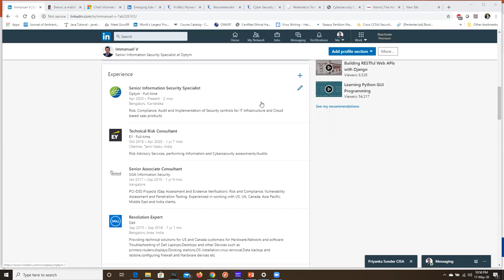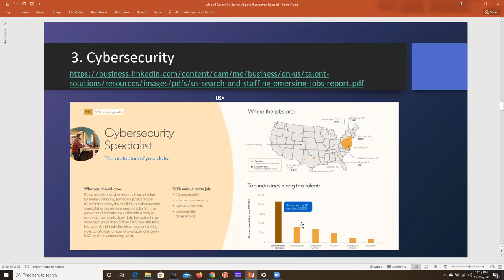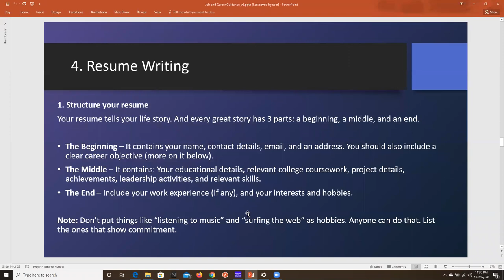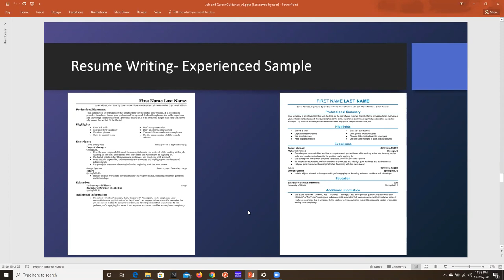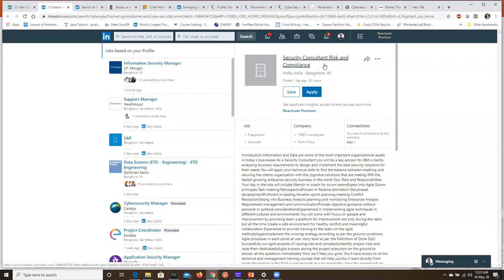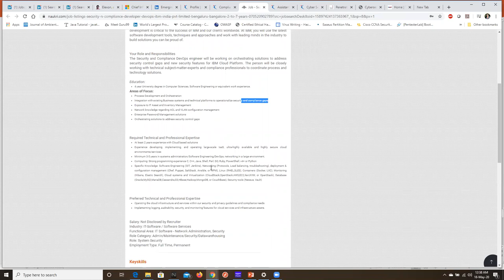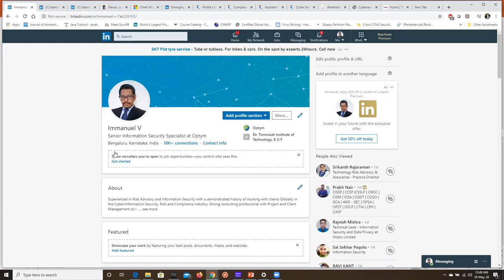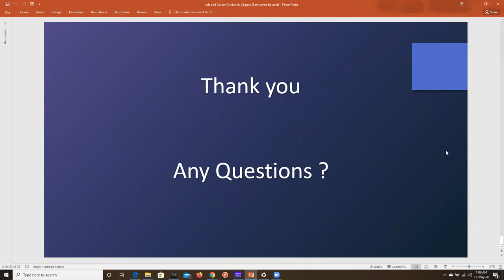Interview Preparation Training for Cyber Security Professionals - The Hacktivists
We at The Hacktivists believe in “Growth is never by mere chance; it is the result of forces working together!”. Even though all our training modules focus on industry needs but still we do not want you to miss out on any job opportunity due to any of the reasons, may it be any hard skill or soft skill. Keeping that in mind; we present to you a sublime opportunity to acquaint yourself to:

1. How to build résumé and showcase your skills
2. How to clear interview
3. Switch career to cybersecurity
4. Various domains, opportunities available in security & skills required.
5. Exploring various Industries and uncovering myths of infosec jobs regarding salary, opportunities, certifications and growth.

We have conducted this webinar; based on the requests we were getting during this pandemic situation on changes in the industry and job opportunities due to recession, we have included the most common questions we have received. Also, we want the utmost outcome from this, so we have kept it free and open for all. Bring everyone in your network and get your questions ready to shoot at our Industry Expert!

Must-know about Webinar:
Time: 7-9 PM on Sunday, May 18th 2020

Why You Should Join Us:

We have a strong team of professionals who are experts in their fields. Our trainers are highly supportive and render a friendly working environment to the candidates, positively stimulating their growth.

◼ We will be taking a free demo session. 24x7 we are available.

◼ We provide Online Information Security Training in Hindi, English, Spanish, and Portuguese languages

📌 Training Fee 8,000 INR (India Only) 150 USD (International Price)
📌 Ping us on WhatsApp?

If you want to stay up-to-date with us, follow our Page.